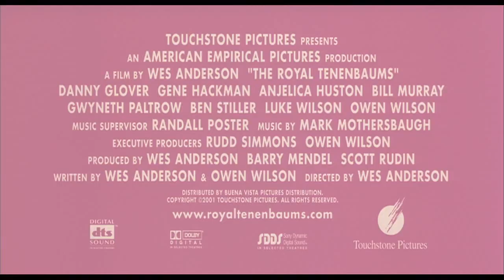The Royal Tenenbaums - Official Trailer [HD]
Royal Tenenbaum and his wife Etheline had three children and then they separated. All three children are extraordinary --- all geniuses. Virtually all memory of the brilliance of the young Tenenbaums was subsequently erased by two decades of betrayal, failure, and disaster. Most of this was generally considered to be their father's fault. "The Royal Tenenbaums" is the story of the family's sudden, unexpected reunion one recent winter.